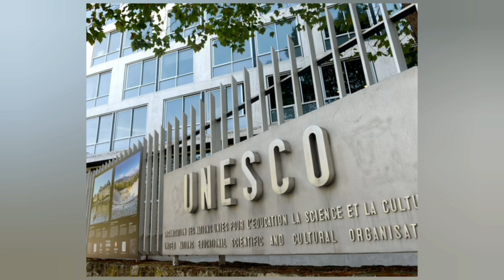1 Okyabr Beynəlxalq Musiqi Günüdür.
Musiqi, yer üzündə min illərdir mövcud olan, bəşəriyyətin ən böyük ixtirasıdır. Bu unikal mədəniyyət dili, insanların özünüifadəsinin ayrılmaz hissəsidir, müxtəlif xalqların mədəni ənənələrini və adətlərini özündə əks etdirir.
Beynəlxalq Musiqi Günü  UNESCO-nun nəzdindəki Beynəlxalq Musiqi Şurasının təşəbbüsü ilə 1973-cü ildə Lozannada təsis edilib və 15-ci Baş Assambleyanın qərarı ilə 1975-ci ildən başlayaraq bütün dünyada qeyd olunur.

 Hər il oktyabrın 1-də  bütün ölkələrdə gözəl musiqicilərin və incəsənət xadimlərin iştirakı ilə konsertlər keçirilir, həmin gün dünya musiqi xəzinəsinin qeyri-adi, bənzərsiz inciləri ifa edilir.